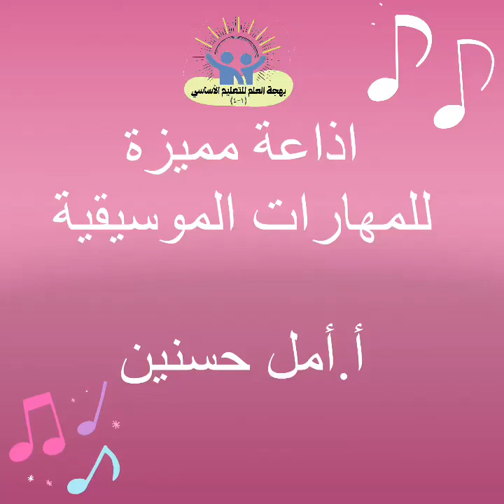اذاعة مميزة لأستاذة أمل حسنين معلمة المهارات الموسيقية